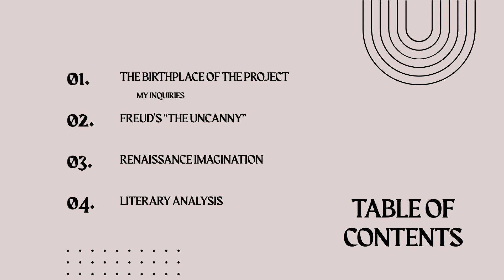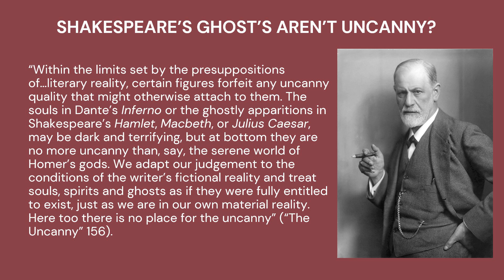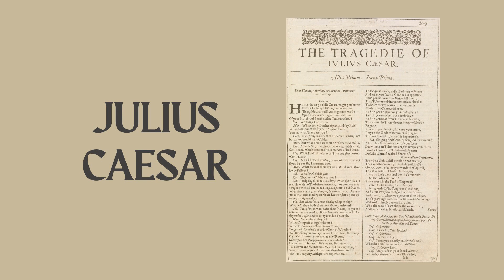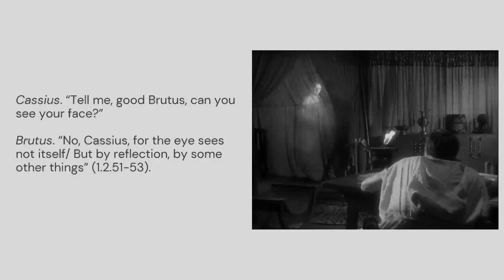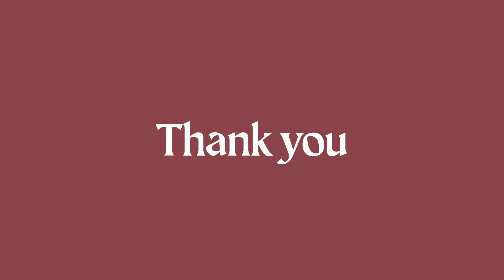Liam Quinn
Thesis presentation as part of the April 2024 St. Edward's University Honors Symposium.